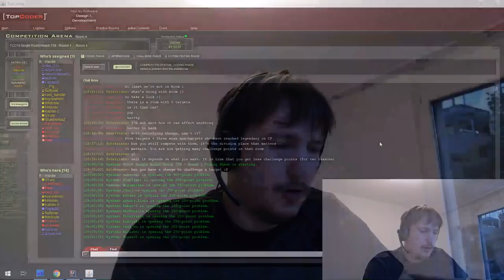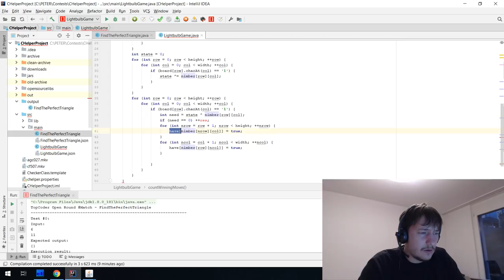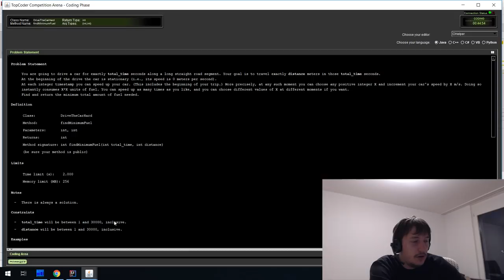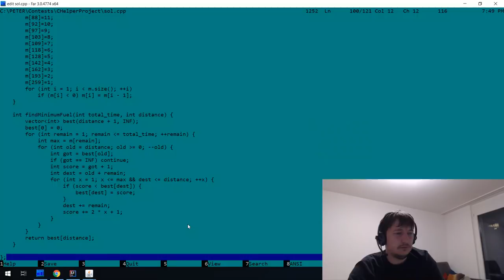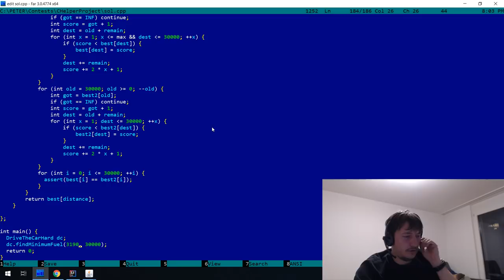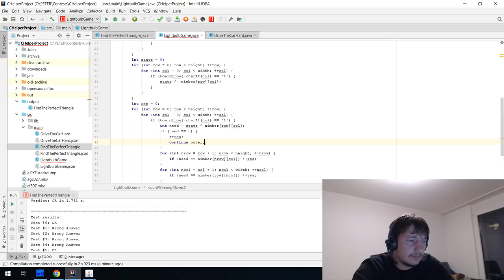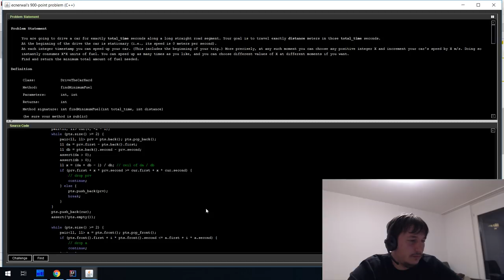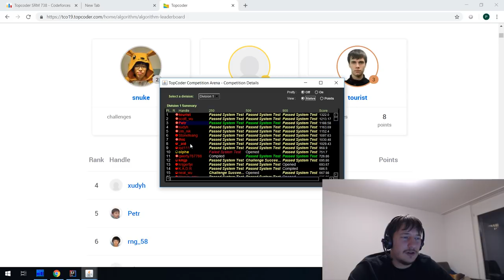TopCoder SRM 738 screencast with commentary